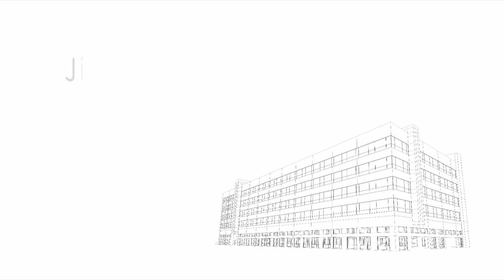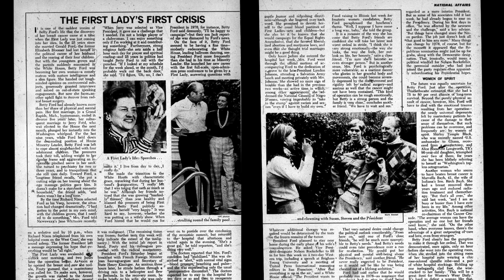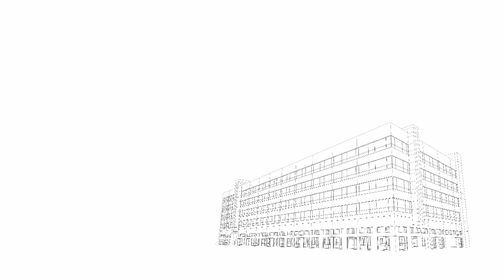Mary Free Bed Rehabilitation Hospital Groundbreaking Ceremony - Director's Cut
The Mary Free Bed Rehabilitation Hospital Expansion and Renovation Groundbreaking Ceremony was held on April 9, 2013. Over 250 guests attended this historic event, which included comments from Mary Free Bed CEO Kent Riddle, Mary Free Bed Guild President Shelley Mishler and Michigan Director of Community Health Jim Haveman. Susan Ford Bales toured the hospital and announced the Betty Bloomer Ford Cancer Rehabilitation Program at Mary Free Bed.

This 17-minute version of the historic event includes a Mary Free Bed produced Betty Ford video which aired during the ceremony, as well as additional comments from each of the speakers.